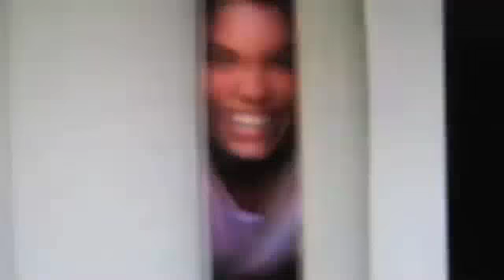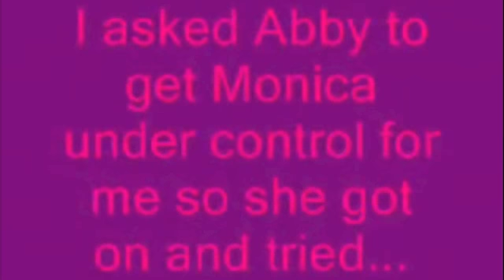Me Riding 'My Horse' Monica - Abby Tries To Help